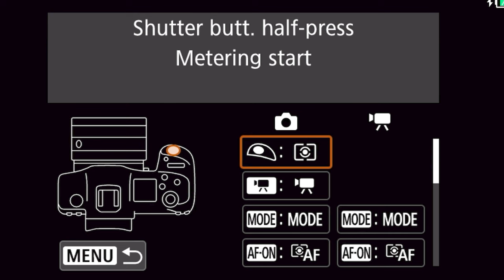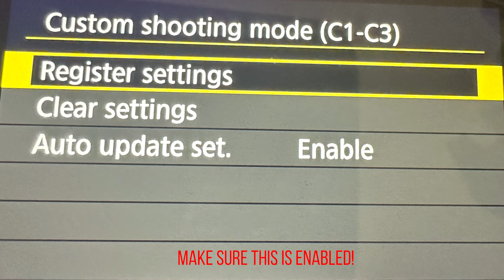The Canon R5 is still the BEST CAMERA in 2024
Want to rent or try a camera, lens, drone or anything video/photo related?
I'm Kris Luckenbach, a photographer and videographer based out of Kodiak, Alaska. My youtube channel is to show the beauty of the state and inspire you to visit or even MOVE HERE!!
My Equipment Main Camera - Canon R5 and EOS R6
Organize Your Laptop Charger and Wires
Battery and SD Pouch